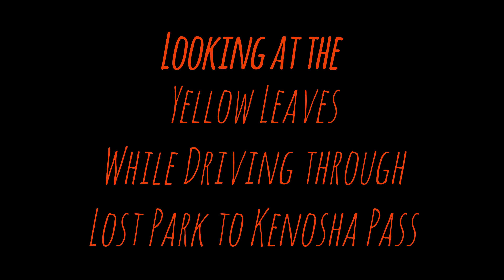Looking At The Yellow Leaves While Driving Through Lost Park To Kenosha Pass. Dash Cam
Here is some Dash Cam footage of The Yellow (Golden Leaves) that draws all kind of people to the mountains.